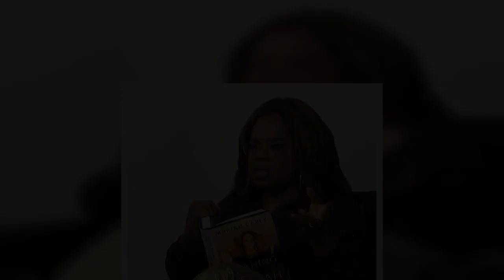Mariah Carey was treated like 'an ATM machine with a wig on'